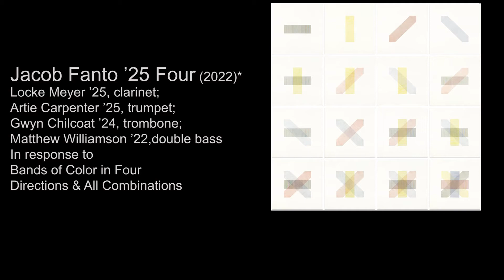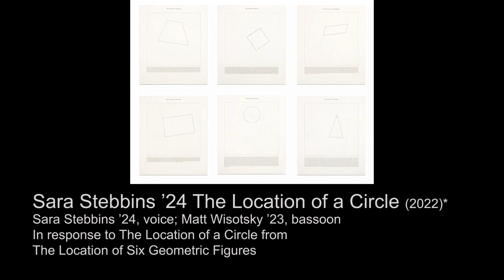I/O New Music Ensemble Performance in Response to "Strict Beauty: Sol LeWitt Prints"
The I/O New Music Ensemble, directed by Matthew Gold, Artist in Residence in Percussion and Contemporary Music Performance at Williams College, performed in conjunction with "Strict Beauty: Sol LeWitt Prints" on March 4, 2022.

The program featured music exploring the diverse abstract languages of LeWitt’s conceptual art, with a focus on color, geometric figures and forms, and curves. Four student ensemble members also performed new, site-specific compositions, or brief interventions, that responded to particular works on view in “Strict Beauty”: Francesca Hellerman ’23, “Two Arcs in Motion Over a Grid” (2022); Matt Wisotsky ’23, “Bloom” (2022); Jacob Fanto ’25, “Four” (2022); and Sara Stebbins ’24, “The Location of a Circle” (2022).